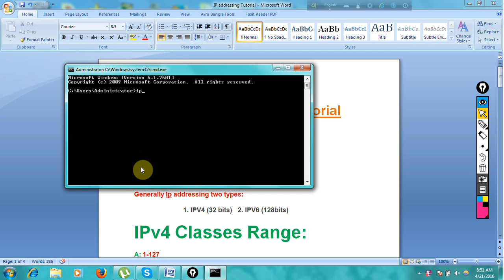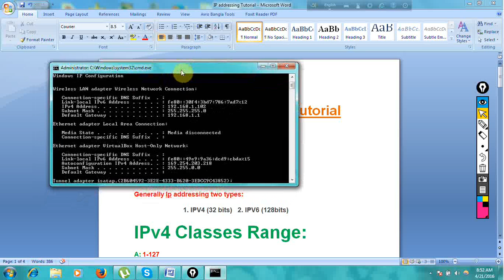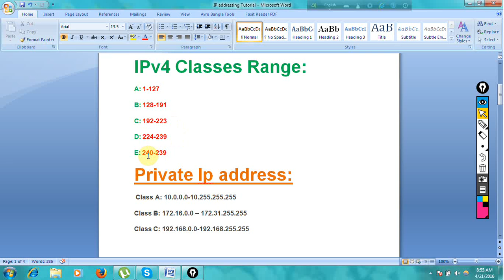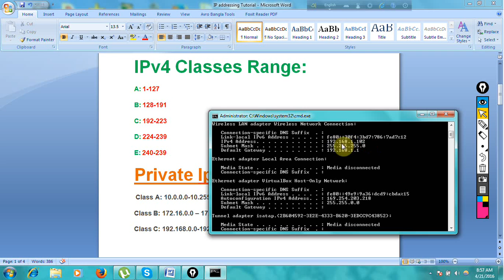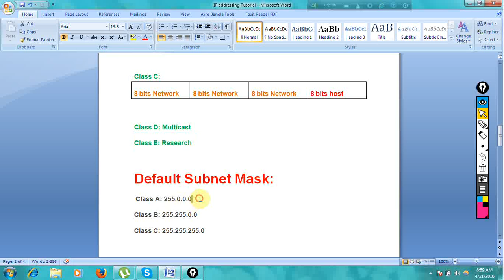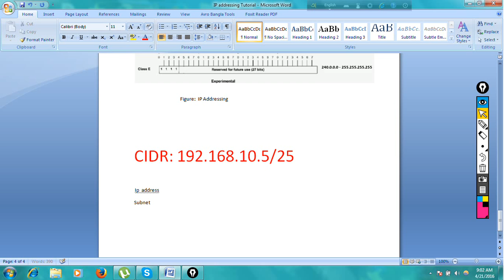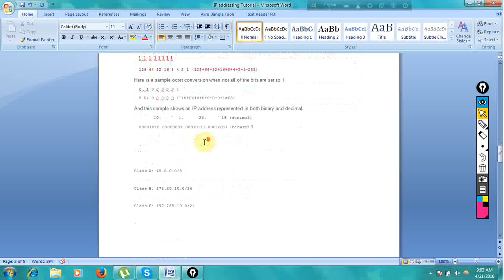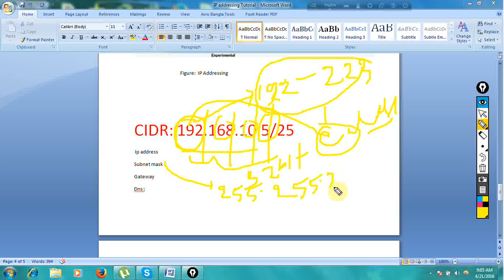CCNA IP Addresses and Subnetting in Bangla Part 1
Learn IP Addresses  ,  Subnetting  & CIDR